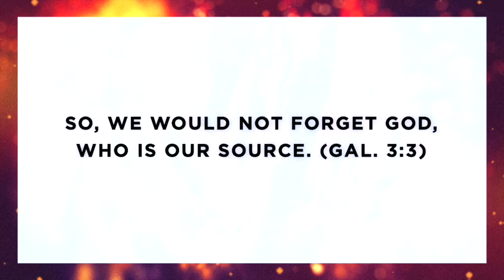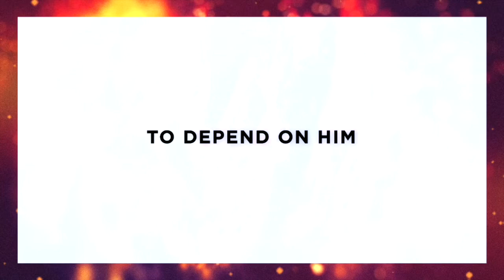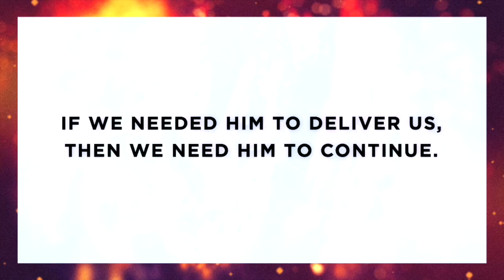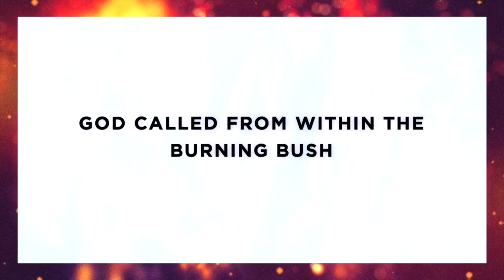Stay In The Fire - Part 2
Calvary Church
1141 E Lebanon Rd.
Dover, DE. 19901
CalvaryDover.org

Office Hours
Saturday: CLOSED